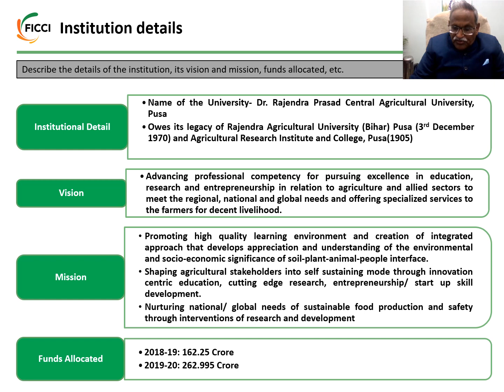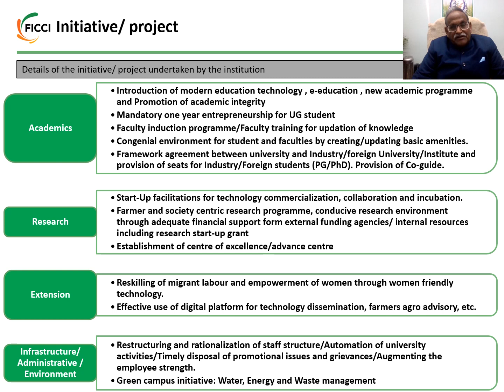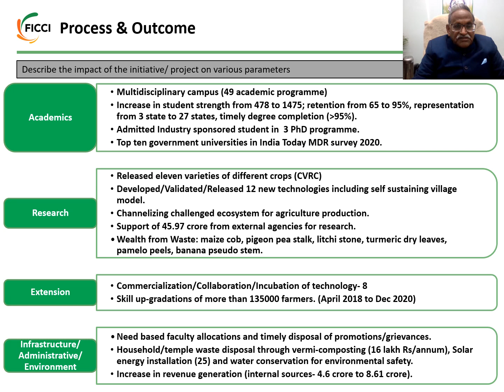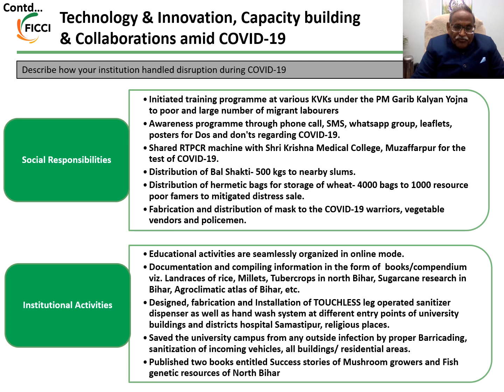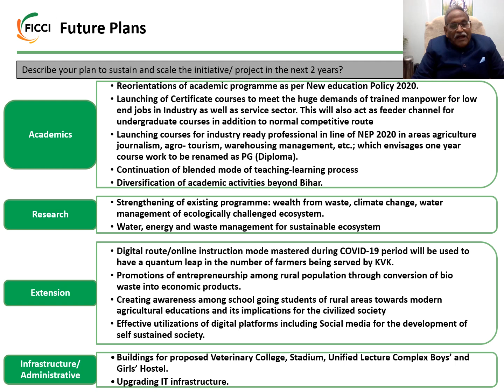Dr Rajendra Prasad Central Agricultural University, Pusa, Samastipur